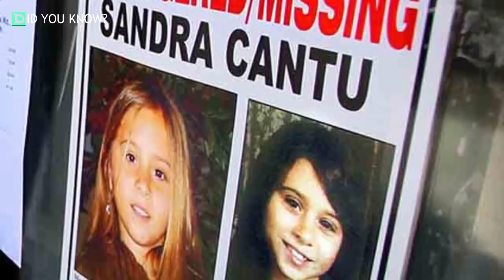This Girl Went Missing From Her Trailer Park Home. Then A Neighbor Suddenly Started Acting Strangely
It’s a sunny day of March in California, and Sandra Cantu, of eight years of age, decides to cross the trailer park to meet with a friend and have some fun playing outside. Several hours pass and she’s nowhere to be seen, and no clues about her whereabouts were found until ten days after her disappearance, a neighbor starts acting strangely; and with him, the horrific truth starts to emerge.